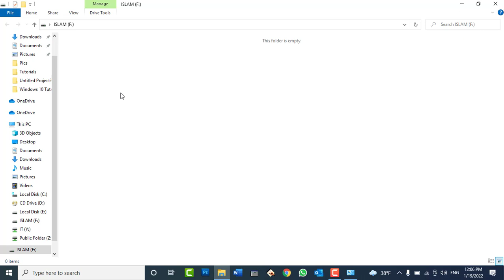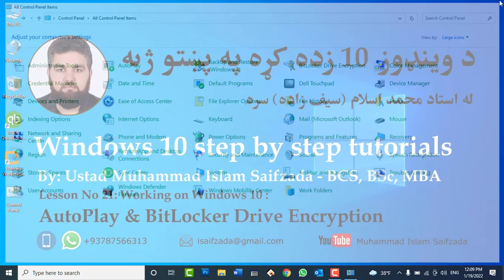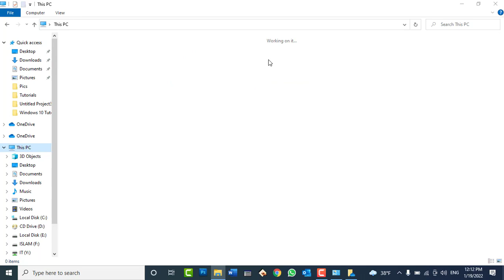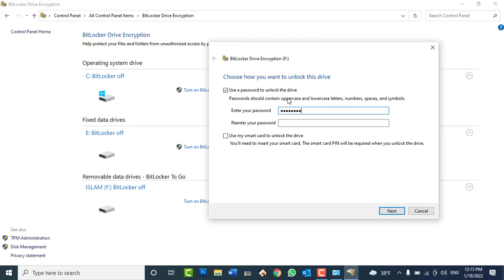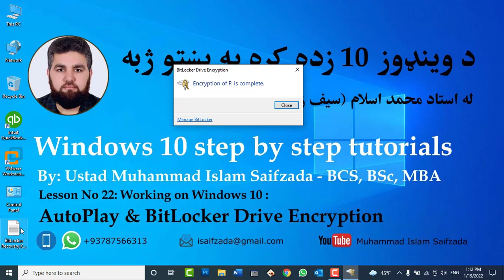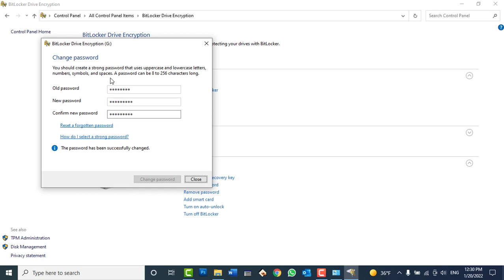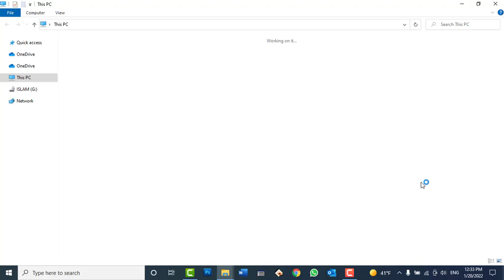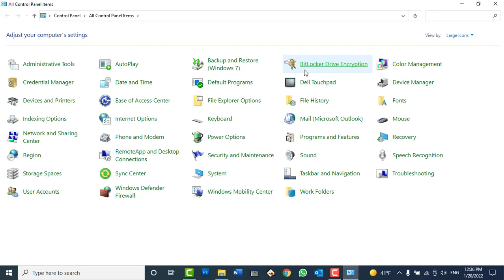Windows 10 tutorials:Day22- Working on Control Panel: AutoPlay & BitLocker Drive Encryption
In this video you will learn:
How to use AutoPlay & BitLocker Drive Encryption in Windows 10